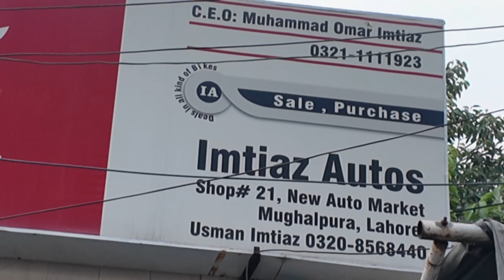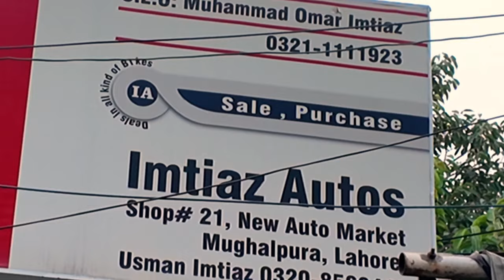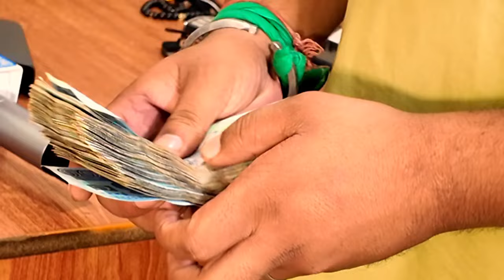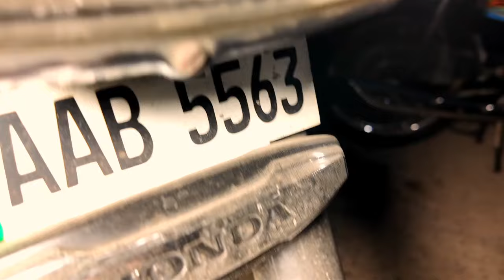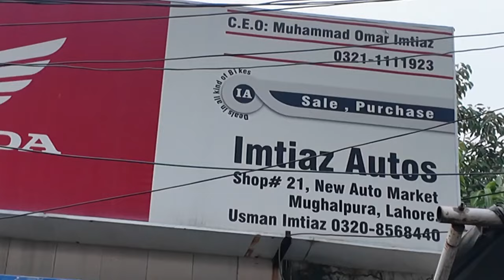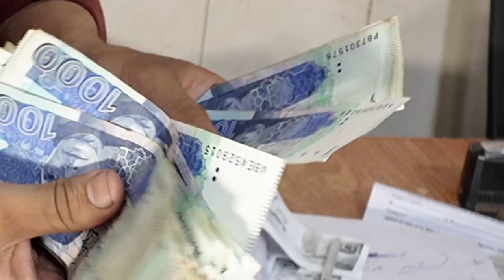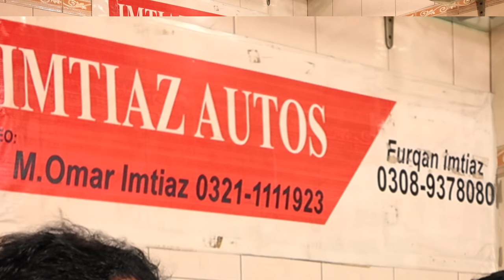Best Price Honda125 Self Start Honda 125 for Sale Honda70 Honda100 Pridor Honda Deluxe125 for Sale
Best Priced Used Honda125 Honda70 Used Yamaha YBR125G Low Price Road Prince70 Used China Bikes Lhr
cheap_price_bikes
PTN Pak Today News سبسکرائب پلیز

Best Priced Used Honda125 Suzuki GS150 Yamaha YBR125 CB150F Honda Pridor HiSpeed150 Honda70 Lahore
Best Priced Used Honda125 Road Prince Wego150 Used Honda70 Used Road Prince70 Used United70 for Sale
Big Deal on Used Honda125 Honda Deluxe125 Suzuki GS150 Honda CB125F Yamaha 100 Honda70 Road Prince70
Used Bikes on PTN Pak Today News  brings Used Honda Bikes Prices from Largest Motorcycle Market Lahore  to know about All bikes prices in Pakistan or  used Motorcycle Prices in Lahore find videos on heavy bikes for sale in Lahore